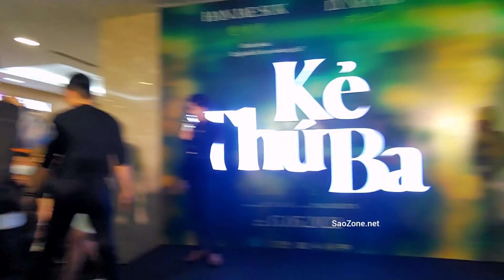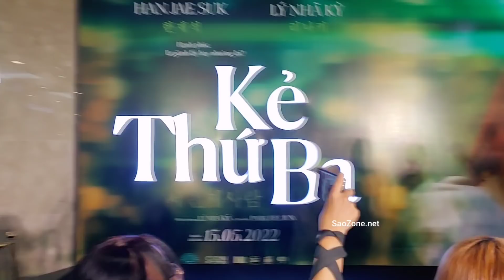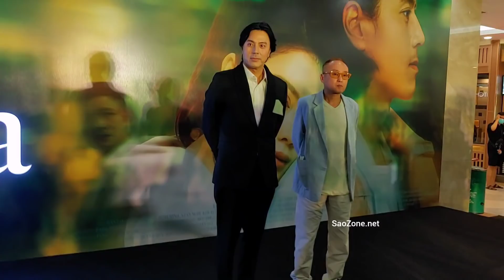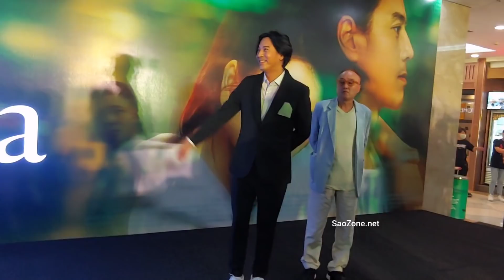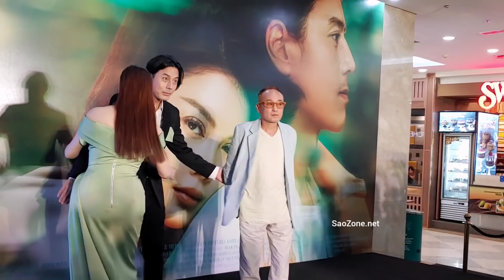Thực hư Á Hậu Lương Mỹ Kỳ bị Lý Nhã Kỳ gạt tay ?? Mẹ ruột LNK mang hoa tặng Han Jae Suk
Á Hậu Lương Mỹ Kỳ có bị Lý Nhã Kỳ lạnh nhạt ?! Mẹ ruột LNK mang hoa tặng Han Jae Suk